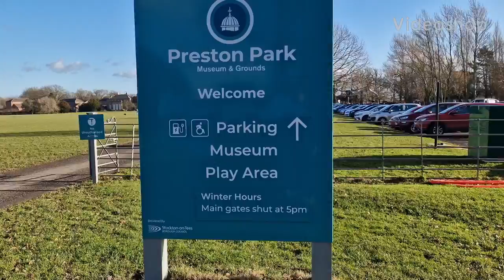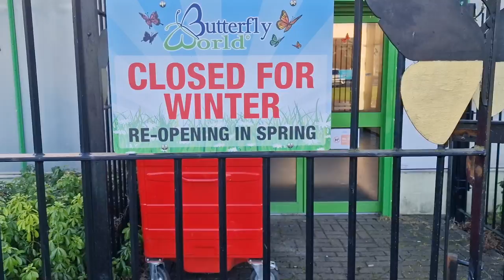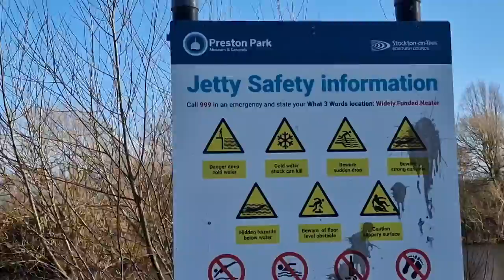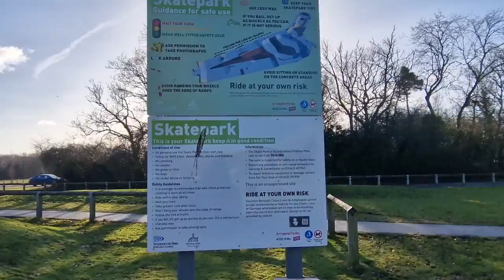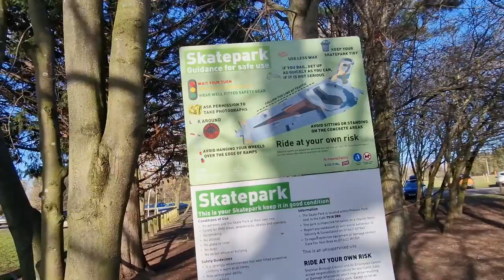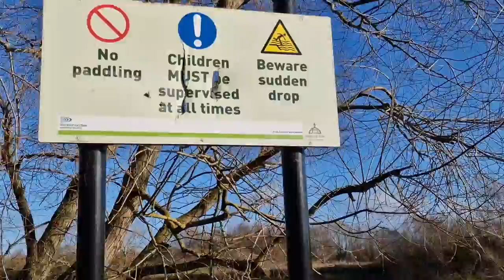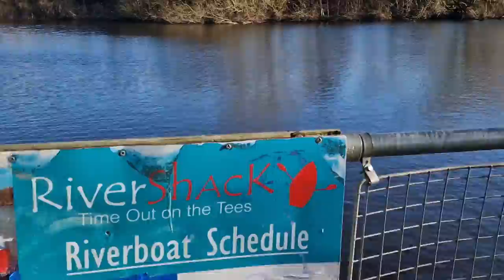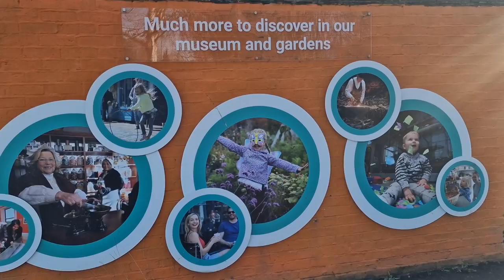Preston Park Museum &Grounds Stockton-on-Tees Vlog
hi today in visit in Park nice place to visit Park name is Preston Park museum Stockton on tees please watch full video and don't forget to subscribe to my YouTube channel thanks